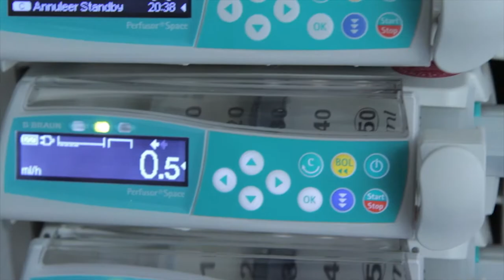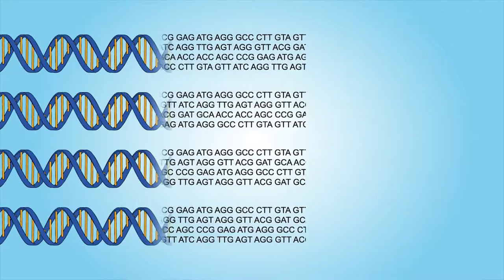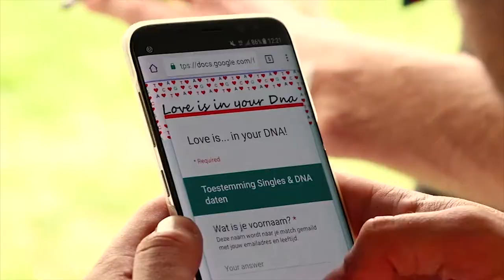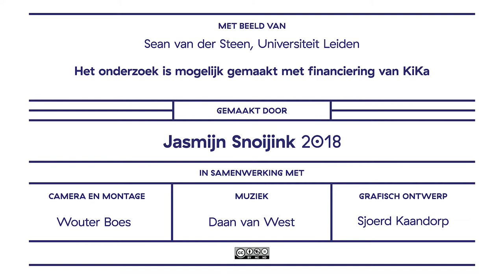Schildklierkanker: erfelijk of niet?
Karin van der Tuin promoveert aan het Leids Universitair Medisch Centrum. Daar onderzoekt ze de genetische achtergrond van schildklierkanker, in het bijzonder bij kinderen. In Nederlands wordt dat bij ongeveer 5-10 kinderen per jaar vastgesteld. Kanker ontstaat door een opeenstapeling van ‘fouten’ in het DNA, soms gebeurt dat bij het delen van cellen. Als kind zijn je cellen natuurlijk veel minder vaak gedeeld dan bij ouderen en spelen omgevingsfactoren, zoals roken veel minder een rol. Daarnaast komt schildklierkanker soms bij meerdere mensen in de familie voor. Dat samen maakt de kans dat het om een erfelijke fout in het DNA gaat, die al in alle cellen zit, groter. Karin van der Tuin is op zoek naar de DNA fout of combinatie van fouten die kan leiden tot schildklierkanker.

Het onderzoek is mogelijk gemaakt met financiering van KiKa
Met beelden van Sean van der Steen, Universiteit Leiden